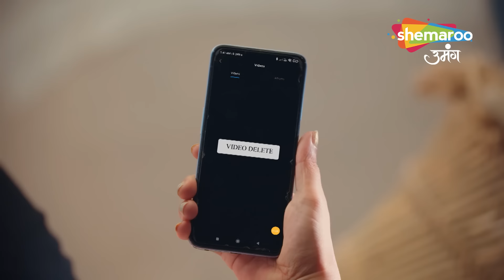Chahenge Tumhe Itna Best Scene 154 |आशी ने बताया सिड को मासी की सच्चाई | Hindi TV Serial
Chahenge Tumhe Itna Best Scene 154 |आशी ने बताया सिड को मासी की सच्चाई | Hindi TV Serial | Shemaroo Umang